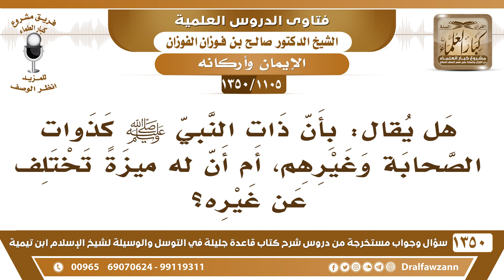[1105 /1350] هل يقال: بأن ذات النبي ﷺ كذوات الصحابة وغيرهم أم أن له ميزة تختلف عن غيره؟ صالح الفوزان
-[1105 /1350] السؤال: هل يقال: بأن ذات النبي صلى الله عليه وسلم كذوات الصحابة وغيرهم، أم أن له ميزةً تختلف عن غيره؟
الجواب: ليس الكلام في ميزة ذات النبي صلى الله عليه وسلم عن ذات غيره، الكلام ما هو في هذا، الكلام على جواز التوسل بالذات لا يجوز، لا ذات النبي ولا غيره.
للاشتراك في قناة الشيخ صالح الفوزان
أسئلة وأجوبة من شرح قاعدة جليلة ( 1350 ) مقطع

للاستفسار والإقتراحات والدعم
رئيس الفريق
لمشروع كبار العلماء